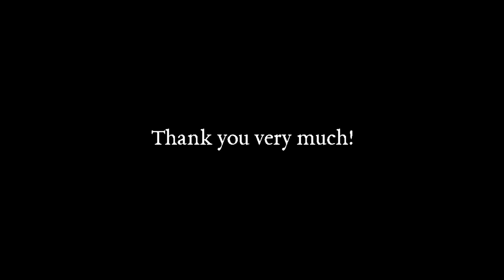Slayer - Seasons In The Abyss (Luís Moreira Drum Cover)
To thank for the ten thousand views on the Repentless video, I dedicate this one to all of you!
Drums mixed by: Pedro Mendes (Ultra Sound Studios Braga)

Slayer - Seasons In The Abyss
Album: Seasons In The Abyss
Year: 1990

➤ My band:
● Nihility:

➤ Drum Lessons; Studio Session; Live Session